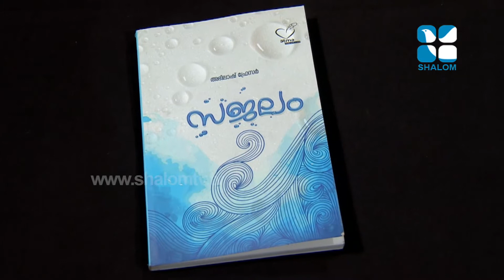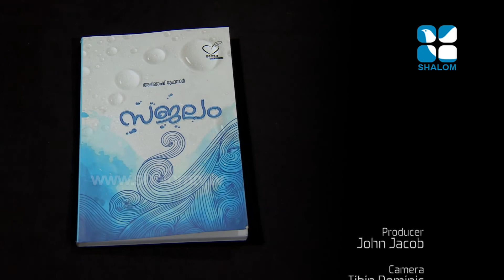The Book Shelf 46 Sajalam